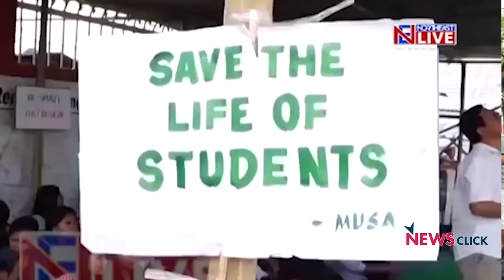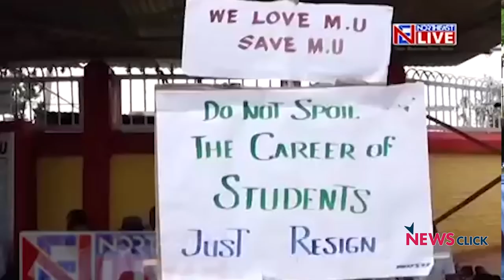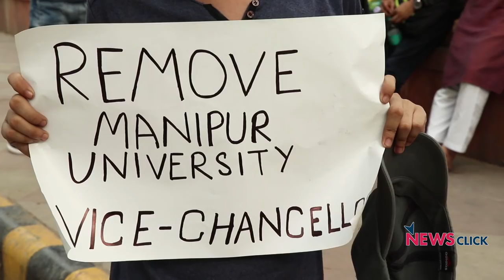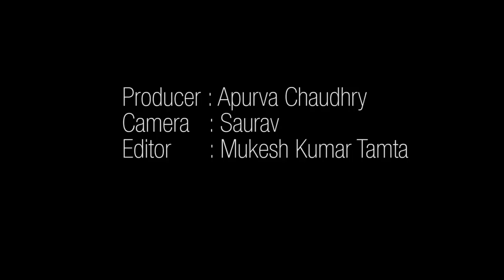Students of Manipur Unite to Fight Against Oppressive Forces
Students of Manipur University protesting since 30th May, on 50th day called for state-wide protests on 17th July. Several Organisations gave call for Protest in Delhi on 18th July.

Under Pressure, Manipur state government approached MHRD to set up probe panel. Protestors rejected it claiming it is being headed by UGC and MHRD officials considered to be close to the VC. They are demanding a High level independent enquiry committee, or a probe panel headed by a retired High Court Justice.